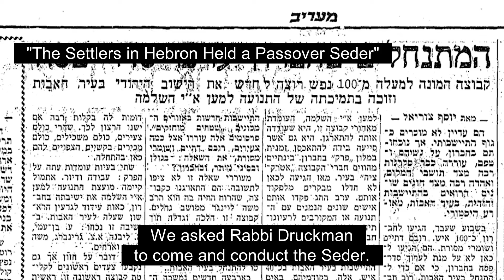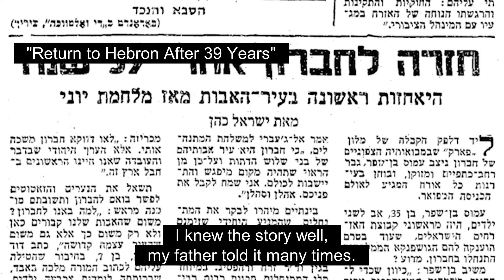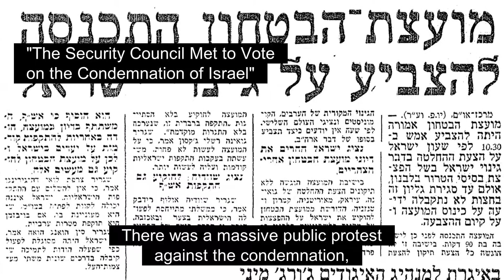The Driving Spirit- headstart movie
A new documentary about the resettlement in Judea and sameria after six day war will be produced with your support